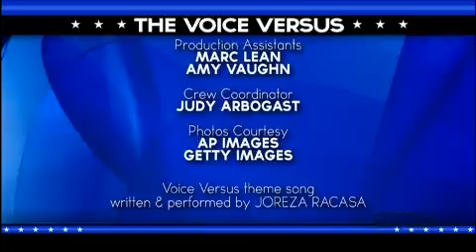The Voice vs Steven Seagal (FULL)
Interesting  Steven Seagal interview